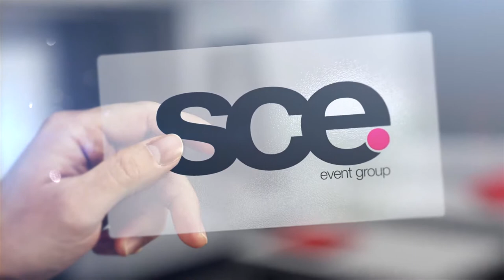Real Weddings - Patrick and Nicole - Brigalia's - SCE Event Group - Bobby LaFauci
We had the pleasure of rocking out with Patrick and Nicole at Brigalia's in Sicklerville. Services provided were option 2 lighting, TV media screens, dancing on the clouds. The beautiful Victorian Ballroom provided the reception location.

We consistently share video content of our events, tip videos for industry professionals and behind the scenes videos of what life is like at the NJ based entertainment company - SCE Event Group.